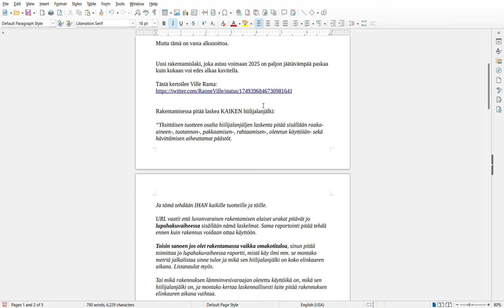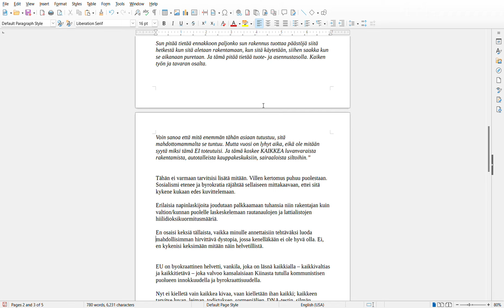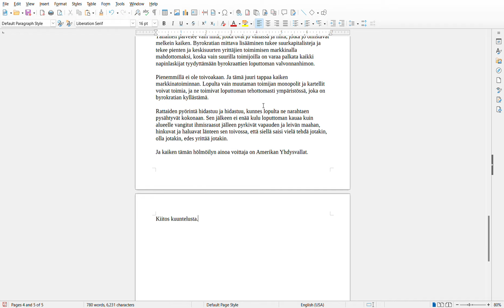EU:n uudet tihutyöt